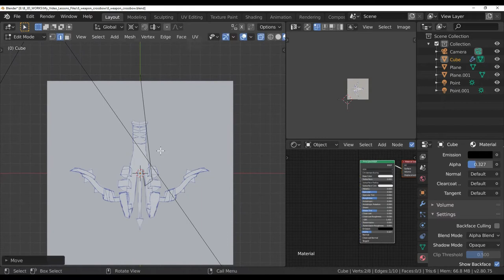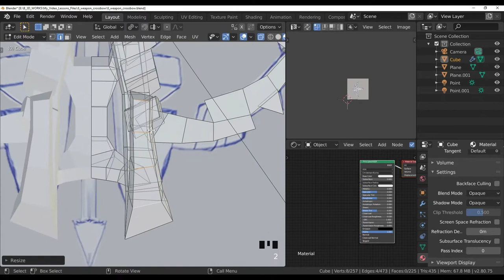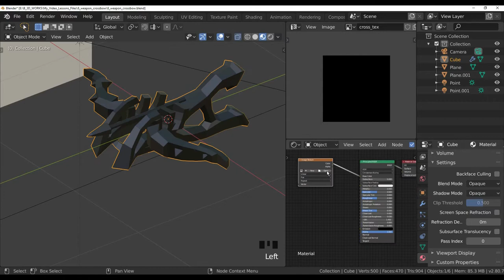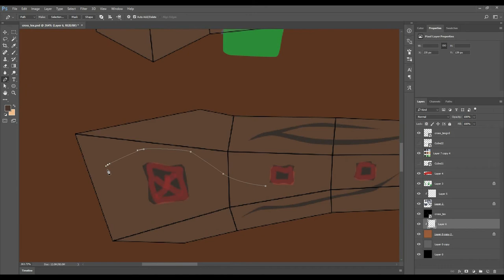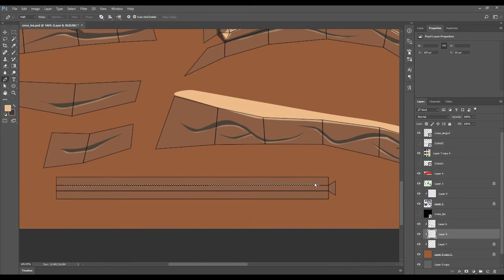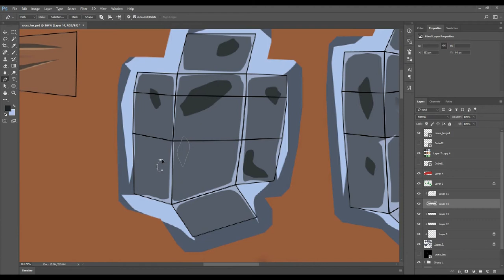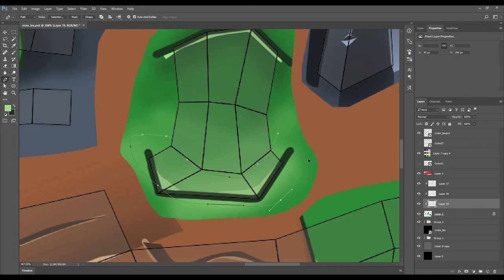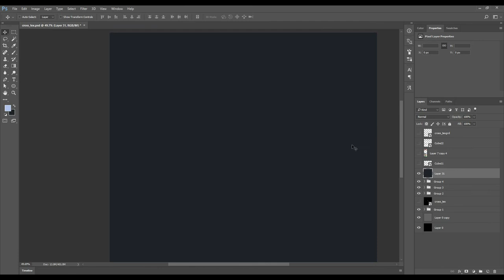Blender 3d modeling - 6, modeling and texturing crossbow + free 3d model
3D models! Textures! Need? Then you have chosen the right channel. Hello everyone. In this video we will make a 3d model of weapon. After we colorize this model (texture). And then you can use this 3d model wherever you want.